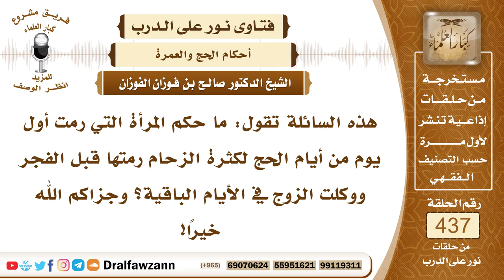6011- حكم توكيل المرأة لزوجها في رمي الجمار عنها أيام التشريق - الشيخ صالح الفوزان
"6011- هذه السائلة تقول: ما حكم المرأة التي رمت أول يوم من أيام الحج لكثرة الزحام رمتها قبل الفجر ووكلت الزوج في الأيام الباقية؟ وجزاكم الله خيرًا!
الجواب: إذا كان توكيلها لعجزها أو للخوف من الزحمة فالتوكيل صحيح ما دام أنها وكلته ورمى عنها فالتوكيل صحيح للعذر وهو العجز عجز المرأة أو خشية الزحام عليها ولاسيما في هذه السنين فإن رمي الجمار في أيام التشريق يوم الحادي عشر والثاني عشر أمر خطير جدا فالتوكيل سائغ في هذا للعجز من النساء وكبار السن والأطفال ولكن لو أن المرأة أو الرجل الضعيف لو أنهم تحينوا الفرص ولم يأتوا مع الزحمة في الأوقات التي تكثر فيها الزحمة وإنما يأتون في آخر النهار تكون الزحمة قد خفَّت بعد العصر وإذا اقتضى الحال أنهم يرمون بالليل أيضاً فقد أجاز هذا كثير من علماء العصر وفيه مخرج ولله الحمد!
السيرة الذاتية:
للاشتراك في قناة الشيخ صالح الفوزان

14_ الشيخ محمد أمين الشنقيطي
يتيوب

15_سماحة المفتي عبد العزيز آل الشيخ
 يوتيوب

رئيس الفريق
لمشروع كبار العلماء